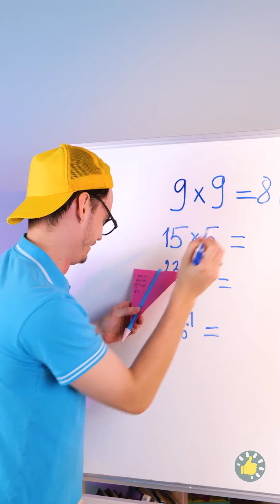Ide Kerajinan Kertas dan Karton yang Cepat dan Menyenangkan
🎥 Siap untuk membuat kerajinan tangan yang cepat dan menyenangkan? 📄📦 Lihat video YouTube terbaru kami! Temukan ide kerajinan kertas dan kardus yang akan memicu kreativitas Anda. 🎨✂️ Bersiaplah untuk mengeluarkan jiwa seniman dalam diri Anda!